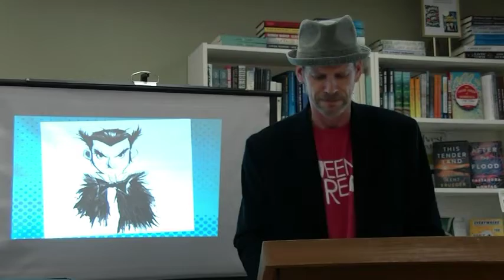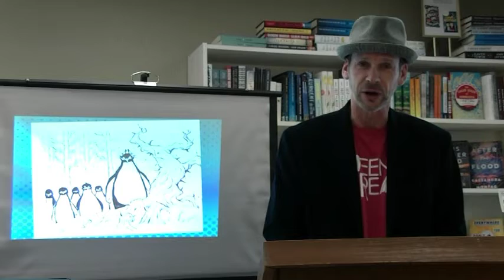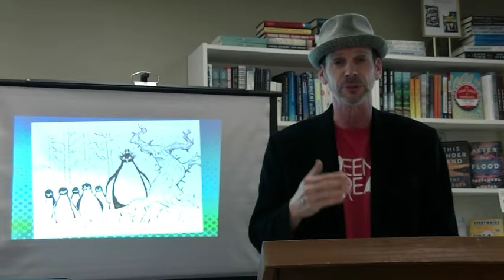The Curse of the Werepenguin with author Allan Woodrow | BookEnds Online Edition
BookEnds Online Edition launches in April with youth author and humorist, Allan Woodrow.  Here he talks about his recent book, "The Curse of the Werepenguin".
 While the Wadena County Museum and Bookstore are temporarily closed you can still watch videos of BookEnds authors and learn more about their writing life.

BookEnds is a monthly literary event connecting readers and writers.  Now in
its fourth season, BookEnds is hosted by the Wadena County Historical
Society and Travelin' Storyseller in collaboration with the New York Mills
Regional Cultural Center.

Allan Woodrow
Youth Author and Humorist
March 14, 2020
presented by the

At the Wadena County Historical Society, our mission is the preservation and perpetuation of Wadena County.